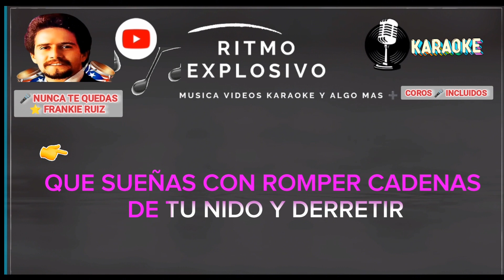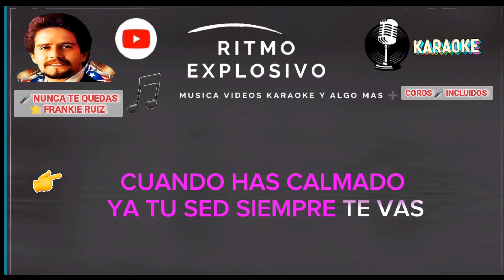KARAOKE 🎤 NUNCA TE QUEDAS ⭐ FRANKIE RUIZ 🎹 COROS 🎤 INCLUIDOS#salsa karaoke #youtube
⭐ FRANKIE RUIZ

🎤 NUNCA TE QUEDAS

⏩  SALSA